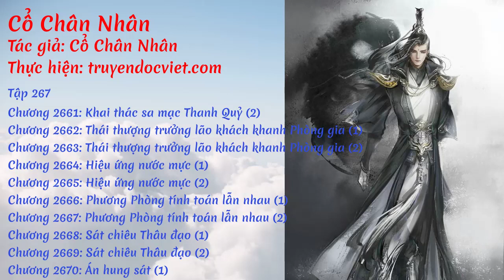Cổ Chân Nhân - Tập 267: Khai thác sa mạc Thanh Quỷ | Thư viện sách nói miễn phí | truyendocviet.com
Cổ Chân Nhân - Tập 267: Khai thác sa mạc Thanh Quỷ
Tác giả: Cổ Chân Nhân

CHÚ Ý: Khi truy cập website truyendocviet.com nghe phiên bản AUDIO trên điện thoại bạn có thể nghe cả khi khóa màn hình.

Danh sách
Chương 2661: Khai thác sa mạc Thanh Quỷ (2)
Chương 2662: Thái thượng trưởng lão khách khanh Phòng gia (1)
Chương 2663: Thái thượng trưởng lão khách khanh Phòng gia (2)
Chương 2664: Hiệu ứng nước mực (1)
Chương 2665: Hiệu ứng nước mực (2)
Chương 2666: Phương Phòng tính toán lẫn nhau (1)
Chương 2667: Phương Phòng tính toán lẫn nhau (2)
Chương 2668: Sát chiêu Thâu đạo (1)
Chương 2669: Sát chiêu Thâu đạo (2)
Chương 2670: Án hung sát (1)

Nếu có bất kỳ yêu cầu hoặc góp ý về nội dung truyện, các bạn hãy cho mình biết ở dưới bình luận🥰